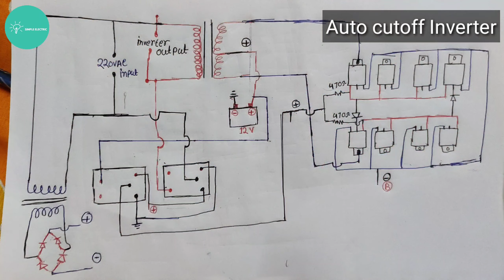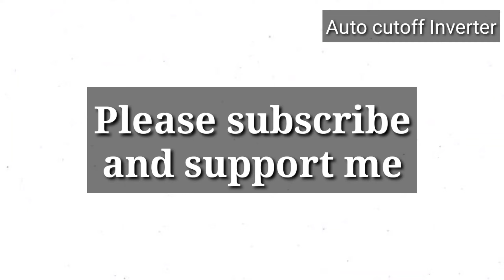Simple powerful 1000W Auto Cutoff Inverter | How to make a Auto Cutoff Inverter | 12Vdc to 220VAc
buying link

1000W inverter 12V to 220V | How to make
Circuit diagram 1000 inverter 50Hz 12v to 220v Inverter
How To Make 12v DC to 220v AC Converter/Inverter Circuit
500 Watt Inverter Circuit with Battery Charger | Homemade
Make your own Sine Wave Inverter | Full Inverter Circuit
1000 Watt Car Power Inverter, 12V DC to 220V AC
how to make inverter 12v to 220v-240v 500w
12v to 220v inverter circuit diagram pdf
12v dc to 220v ac inverter circuit diagram
block diagram of inverter dc to ac
dc to ac inverter circuit diagram pdf
simple inverter circuit diagram 1000w
12v to 220v inverter without transformer
how to convert dc to ac using transformer
How To Make 3 Relay Ic Based 500w Inverter With Automatic Charging Cut Off Protection
How to make Inverter 12V to AC 100V - 110V - 220V and Auto
How To Make 3 Relay Ic Based 500w Inverter With Automatic Charging Cut Off Protection | Electro R-k
How relay works in inverter,relay working,inverter,relay auto cut,make inverter using relay
how to make a 1000W auto cutoff and auto charging inverter
old ups transformer to 1000 watt auto cutoff inverter
how to make a auto cutoff inverter using ups transformer
make a auto cutoff 1000w inverter use ups
old ups to 1000W inverter
12vdc to 220vac auto cutoff 1000W inverter